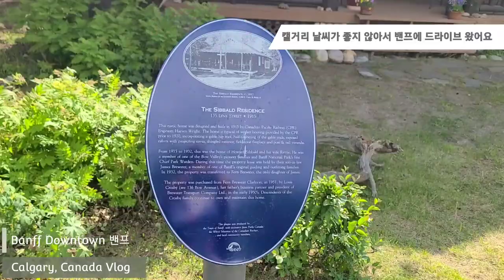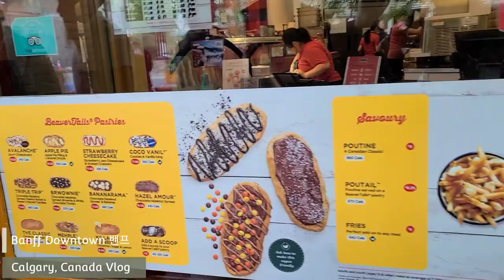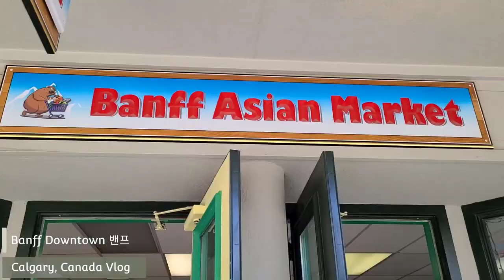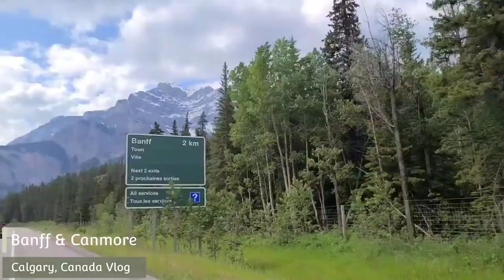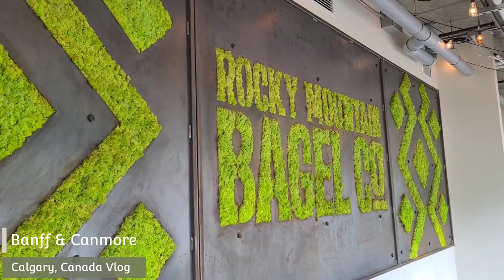캘거리 날씨 안좋을땐 밴프로 Banff Downtown 다운타운 걷고 레이크3종 Canmore 캔모아 베이글 커피까지 맛나고 상쾌하게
예년과 다르게 캘거리와 밴프 날씨가 다를때가 많아요. 차로 1시간이상 달려야 하지만 캔모아나 밴프 날씨가 더 좋을때가 많네요.
드라이브하고 산책하고 맛난거 먹고 기분업된는 곳 매주 나가고픈 밴프 오랫만에 걸었네요.
늘 건강하고 행복한 하루 되세요.

♬음원출처
Artlist 라이센스 사용 중 (2달무료)